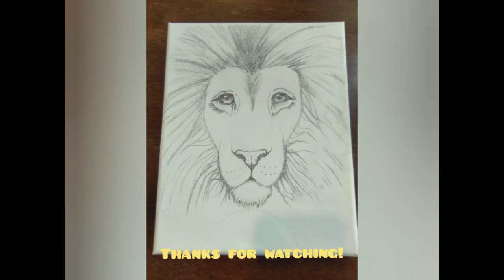Sketch of a Lion's Face | Quick and Easy Sketch 🦁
Here's a quick video of me sketching a lion's face. This is just the set up for an awesome painting idea! Hope you enjoy watching💖!

Every part of this video was created by me. Copying or distribution of my content is not allowed without my consent.

APP USED FOR ART VIDEO: YouCut